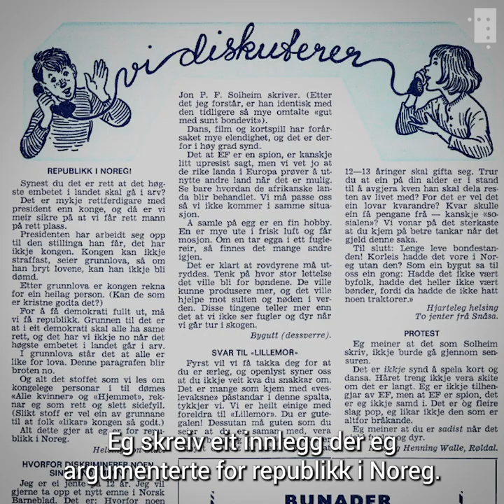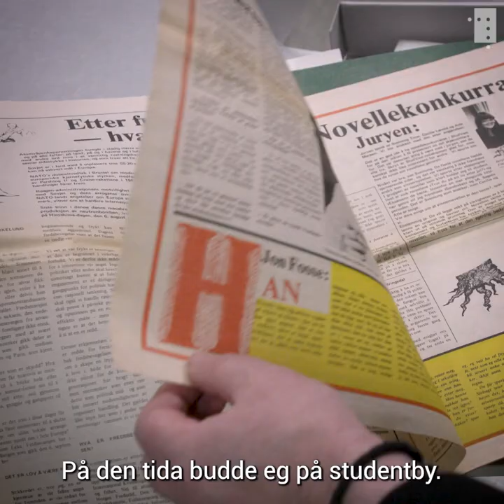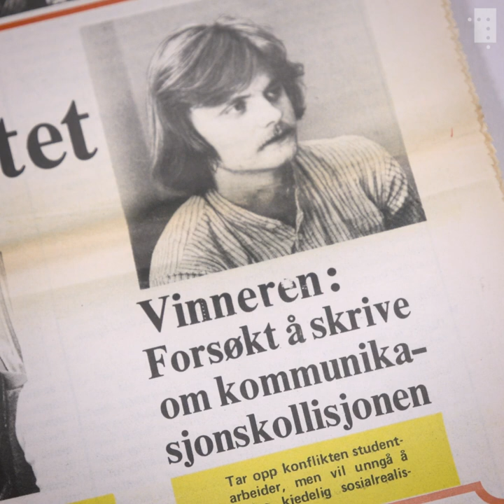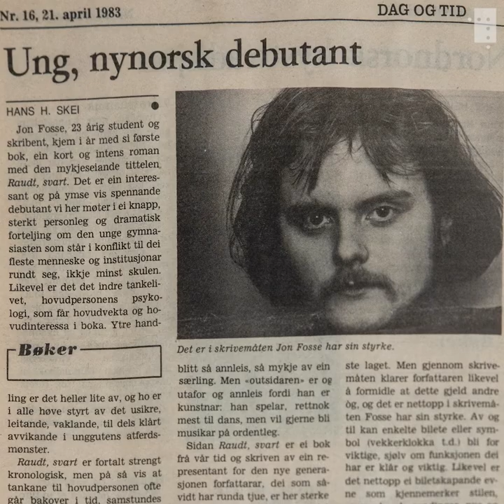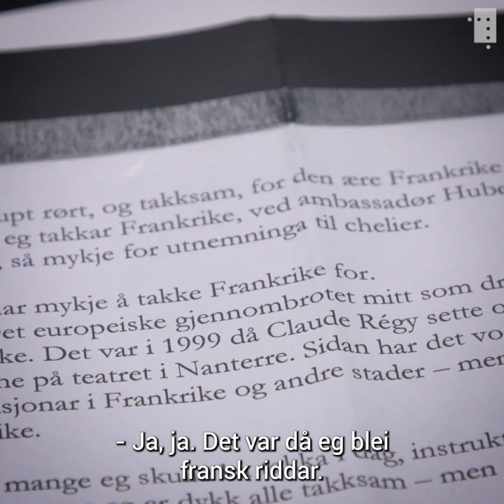Verdas største Jon Fosse-samling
Då Jon Fosse høyrde på konsulenten i forlaget, blei han forbanna. No er manuset tapt for all tid.

Nasjonalbiblioteket har verdas største samling av Jon Fosse-materiale. Nyleg var Fosse innom for å sjå på arkivet sitt.

Kva var den første teksten han fekk publisert? Korleis gjekk det med rocke-karriera? Og kva var det forlagskonsulenten eigentleg overtala han til å gjere med det manuset som forsvann?